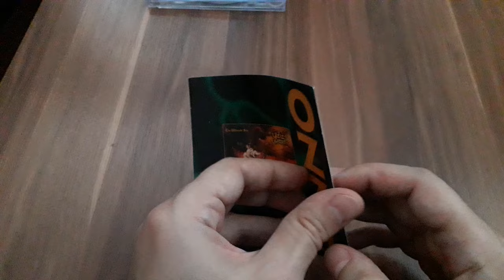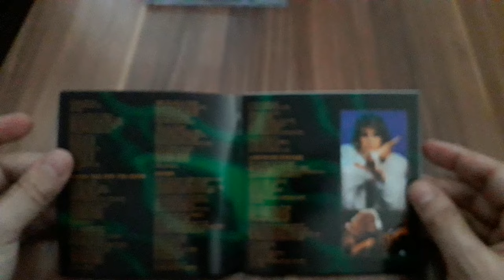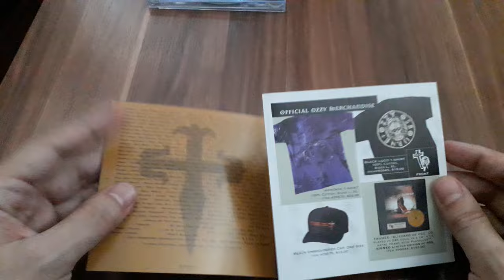Ozzy Osbourne - The Ultimate Sin (1995 Remastered CD) Unboxing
Welcome to my unboxing of Ozzy Osbourne's "The Ultimate Sin" 1995 Remastered CD! In this video, I’ll be unboxing the remastered version of Ozzy's classic 1986 album, "The Ultimate Sin." This edition, remastered in 1995, features enhanced audio quality. In this unboxing, I’ll be showing you the CD case, booklet, and any additional artwork included in the package.

Album Details:

Artist: Ozzy Osbourne
Album: The Ultimate Sin
Original Release Year: 1986
Remastered Release Year: 1995